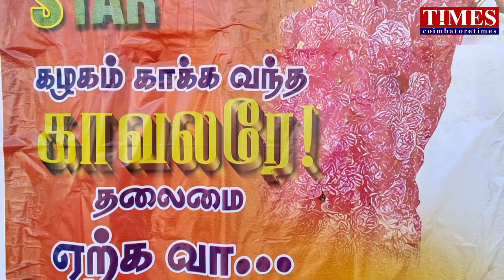ADMK Poster போர்|EPS×OPS வரும் ஆனா வராது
உட்கட்சி பூசலில் தள்ளாடும் அதிமுக. நகரில் போஸ்டர் போர்.